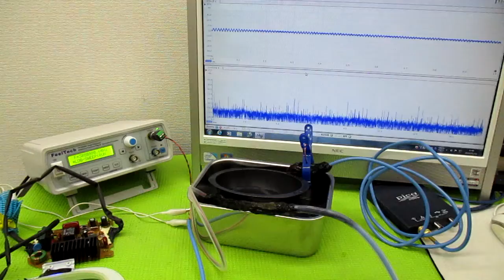オリジナル製品：超音波発振プローブを利用した超音波制御技術 ultrasonic-labo